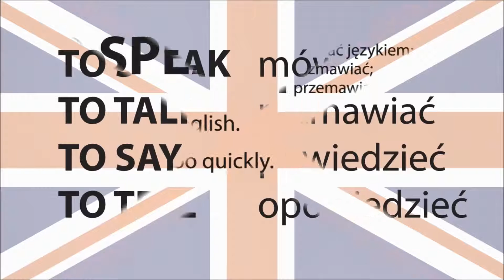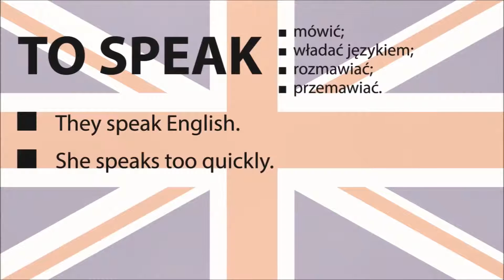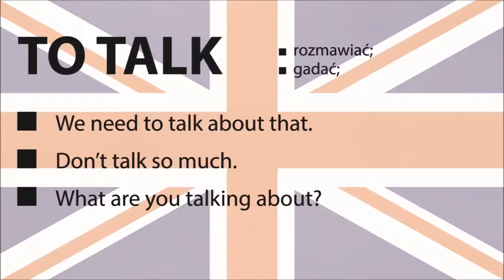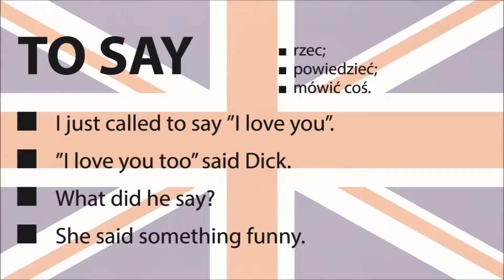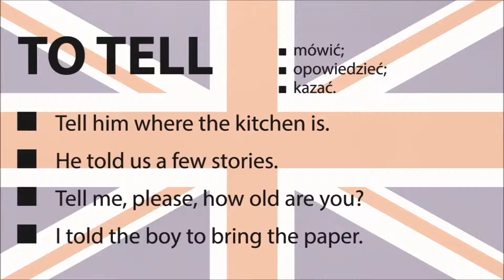Speak Talk Say Tell różnice PL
W filmie zademonstrowano różnice pomiędzy słowami:
TO SPEAK - mówić;
TO TALK - rozmawiać;
TO SAY - powiedzieć;
TO TELL - opowiedzieć.
Te 4 słowa są często mylone, więc mam nadzieję, że trochę ułatwię zrozumienie różnic pomiędzy nimi.